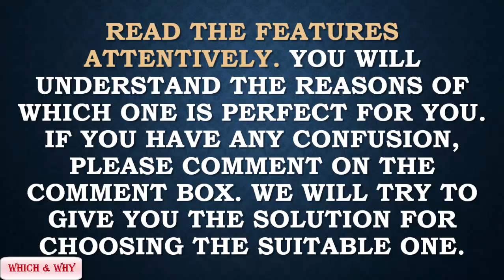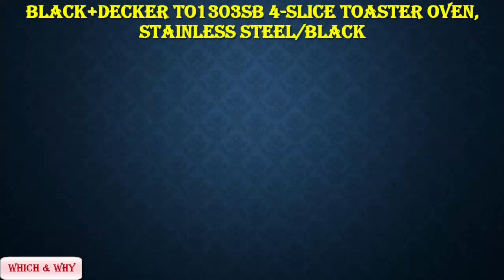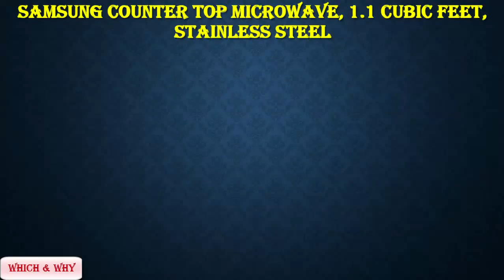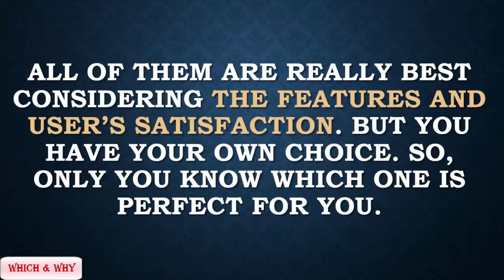5 Best Microwave Oven 2016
5 Best Microwave Oven 2016